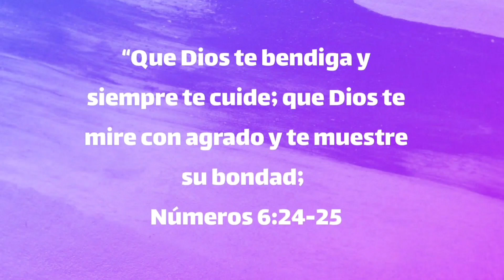Lista Completa SAMSUNG que van a recibir Android 12 📲🥳